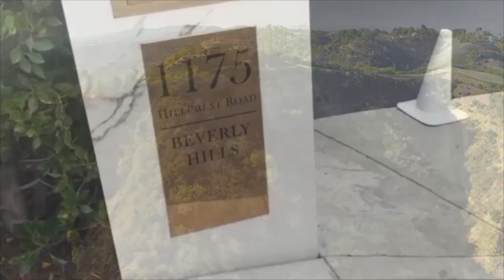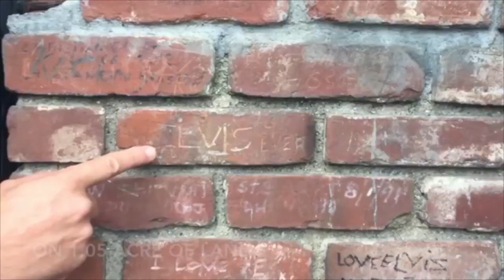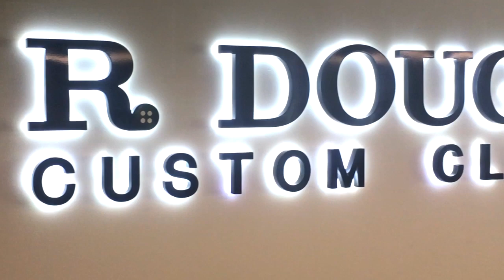VLOG #3׃ FROM THE BEACH TO THE HOLLYWOOD HILLS I John Campbell Estates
Welcome you to our third Vlog. It's a slice of life that features our lives and business as it unfolds all over Los Angeles.

Now that Fall has arrived we wanted to bring you the latest adventures and homes we've been involved with. We also feature our friend and broker Peter Lorimer star of Netflix's "Stay Here" in a candid interview while boxing with JC at Venice Beach.

In addition take a look at our personal connection with the King of Rock N' Roll, Elvis Presley as well as our custom tailor, R. Douglas in DTLA.

This is raw, unrehearsed and real. So take a moment and enjoy spending time with two of the hardest working guys in town.